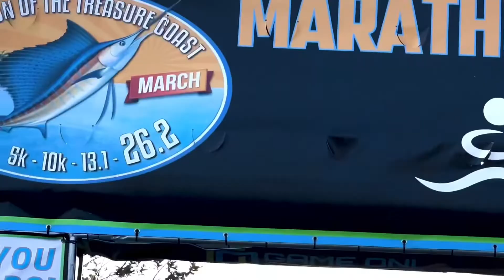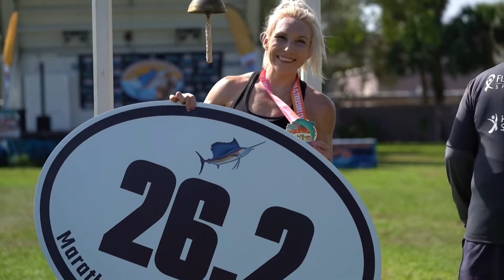“Marathon of the Treasure Coast” hosted by Game on Race events! 2022!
This event is so much fun to capture as a videographer, thanks for watch a recap highlights of this past event March 5th 2022. More information below and how you can plug in this amazing event!

CELEBRATING 10 YEARS!!! The Marathon of the Treasure Coast is a high-profile signature event on the Treasure Coast of Florida. It is designed for runners, walkers and music enthusiasts, to be a competitive Boston-Qualifying full and certified half marathon, team marathon relay, and extended challenge event for the avid endurance athlete, corporate wellness team, or fitness walker. Of equal importance, it is designed to showcase the incredible lifestyle and culture of the local community here on the Treasure Coast. One great aspect to this event is the ability to enable a philanthropic outreach in support of several local and national charitable beneficiaries. We are excited for your participation in this festival-type event.  You are going to love running the Treasure Coast!